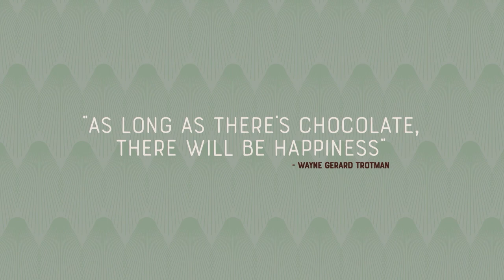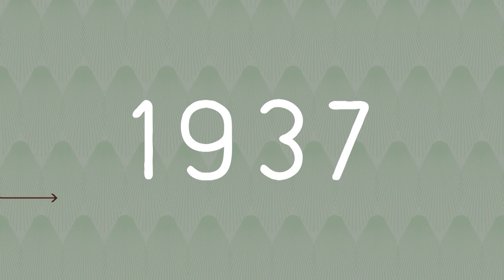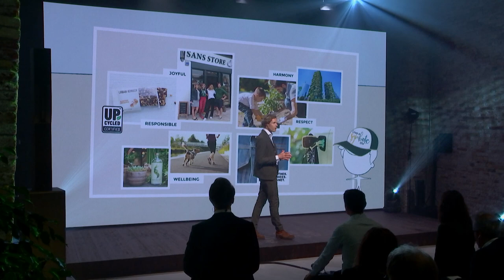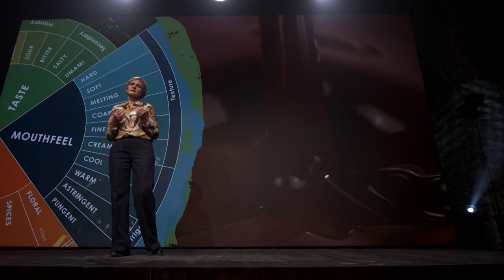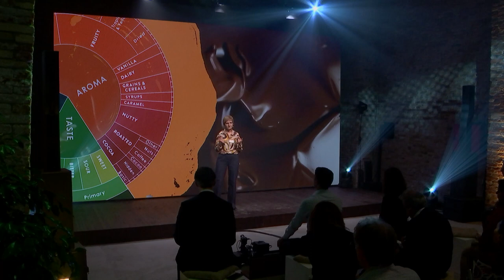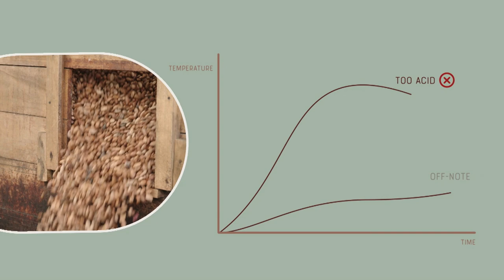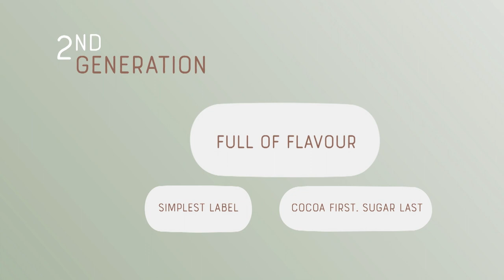Announcement of the 2nd Generation of Chocolate in Venice, Italy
On October 27, 2022, during a global announcement Barry Callebaut CEO Peter Boone unveiled one of the biggest breakthroughs in chocolate history - by redesigning how chocolate is made.

This innovation will enable brands and artisans to provide what consumers desire: food and drinks which pay homage to nature’s flavors while supporting a healthier lifestyle.

The event took place in Venice, Italy – the city that is reinventing itself for the future and is considered a hotspot for engineered craftsmanship.

The Zurich based Barry Callebaut Group is the world’s leading manufacturer of high-quality chocolate and cocoa products – from sourcing and processing cocoa beans to producing the finest chocolates, including chocolate fillings, decorations and compounds. The Group runs more than 60 production facilities worldwide and employs a diverse and  dedicated global workforce of more than 13,000 people.

The Barry Callebaut Group serves the entire food industry, from industrial food manufacturers to artisanal and professional users of chocolate, such as chocolatiers, pastry chefs, bakers, hotels, restaurants or caterers. The global brands catering to the specific needs of these Gourmet customers are Callebaut® and Cacao Barry®,  Carma® and the decorations specialist Mona Lisa®.

The Barry Callebaut Group is committed to make sustainable chocolate the norm by 2025 to help ensure future supplies of cocoa and improve farmer livelihoods.